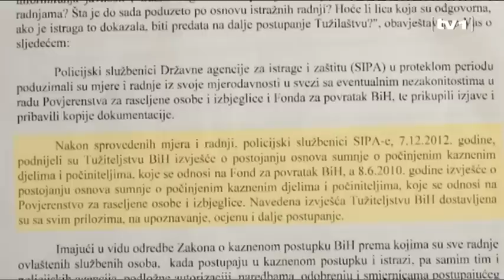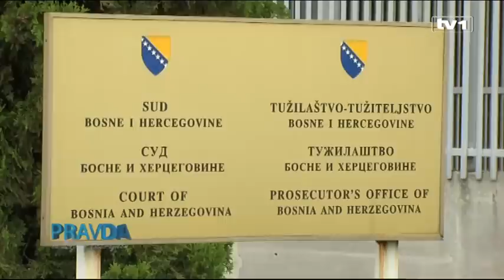Presuda pala na sudu BiH - Pismo Irine Lovrić